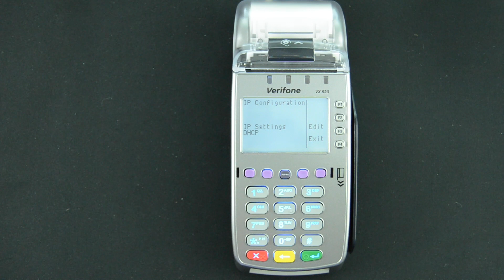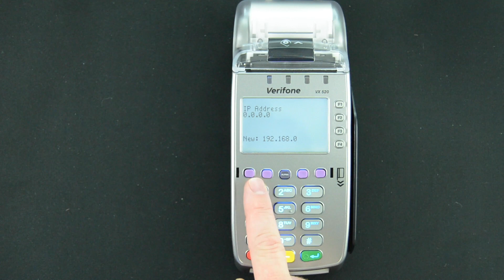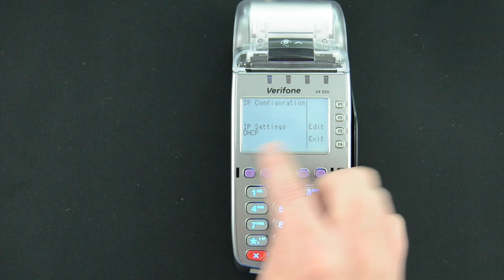VX520 : How To: Switching between Dynamic and Static IP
How to do switch between Dynamic and Static IP on a Verifone VX520.

If you looking for more information about payment processing checkout our blog.